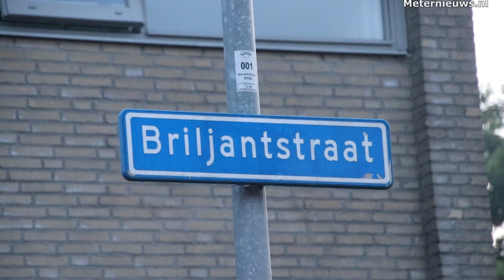Woningbrand in Groningen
Groningen - De Groninger brandweer werd maandagochtend even na vijf uur gealarmeerd voor het woningbrand aan de Briljantstraat in Vinkhuizen.

Bij aankomst van de eerste tankautospuit werd er opgeschaald naar 'middel brand' zodat er nog een blusvoertuig ter plaatse kon komen, omdat er mogelijk nog mensen in de woning aanwezig waren. Brandweerlieden hebben in de woning een kleine brand geblust.

Bij doorzoeking van de woning bleek dat er geen personen meer in de woning aanwezig waren. Een ambulance kwam uit voorzorg ter plaatse voor eventuele slachtoffers. De politie had de straat ten tijde van de woningbrand afgesloten voor het verkeer.

In de woning is behoorlijke brand- en rookschade ontstaan. Toen de brand onder controle was heeft de brandweer de woning geventileerd. Hoe de brand heeft kunnen ontstaan is niet bekend.